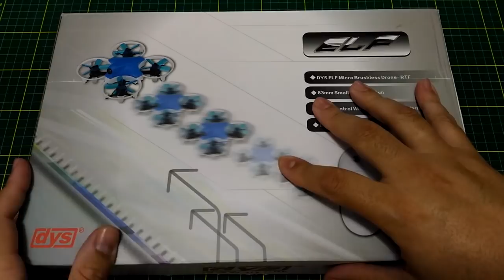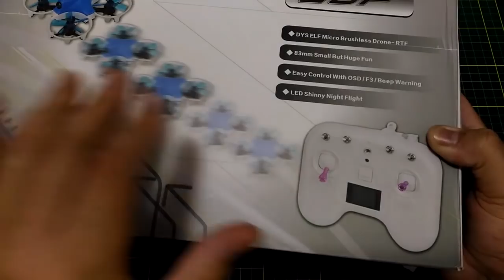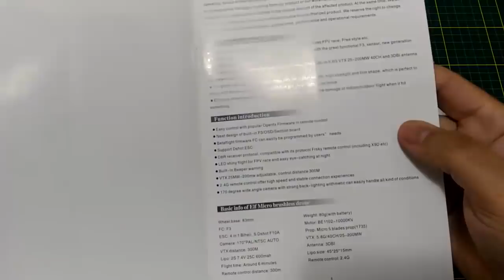DYS ELF 83mm - Mini drone Brushless RTH | colunaDRONE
Link do drone:

Não é à toa que tanta gente gosta do ELF, da DYS. Uma aeronave 83mm excelente para um FPV em lugares confinados, torna-se rapidamente a preferência de quem curte um voo estável e prazeiroso ao voar. Embora seja um modelo RTF, o aparelho permite bindagem com rádios da FrSky no padrão D8, aumentando ainda mais o prazer em pilotar.

Rádios:
Taranis Q x7: